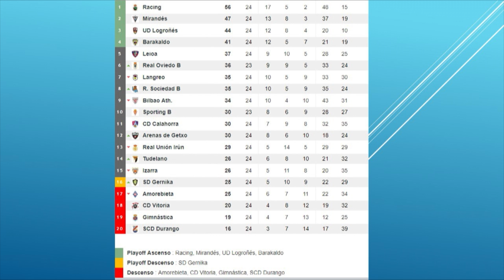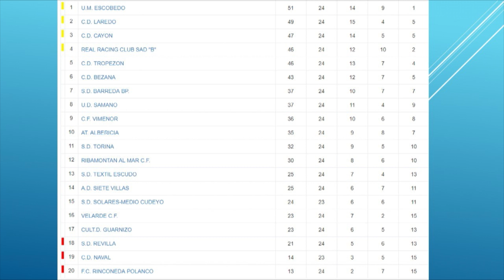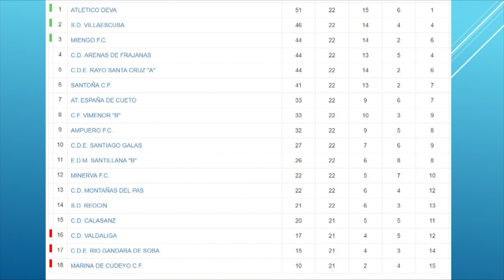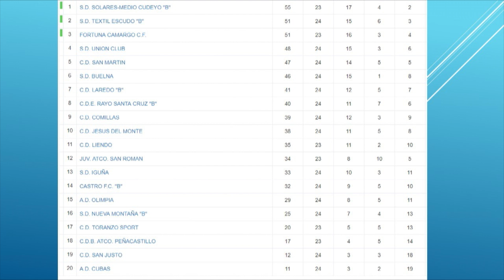11 2 2019 RONDA DEPORTIVA ENTREVISTA JOSE MANUEL RIVERO PRESIDENTE S D TEXTIL ESCUDO